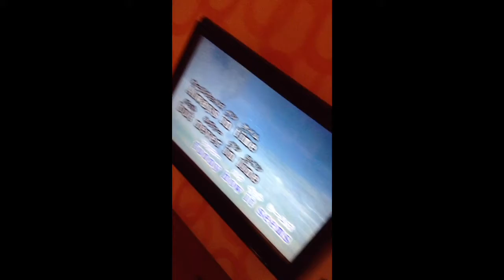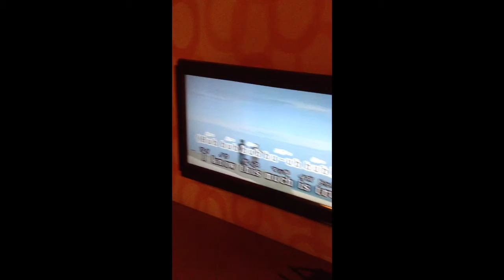true! by thess